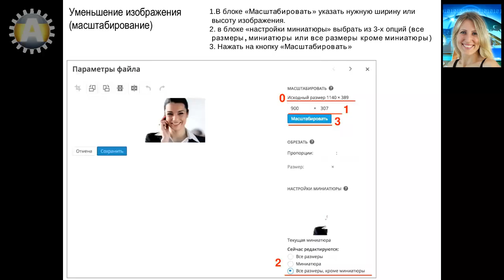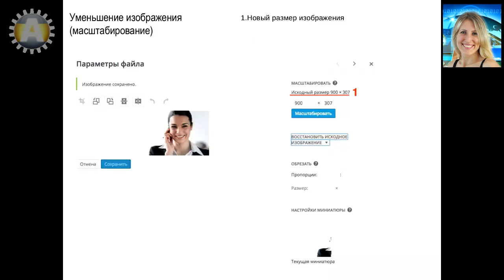Урок 23-4. Медиафайлы WordPress. Уменьшение изображения (масштабирование) в статье блога.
Медиафайлы WordPress. Уменьшение изображения (масштабирование) в статье блога.